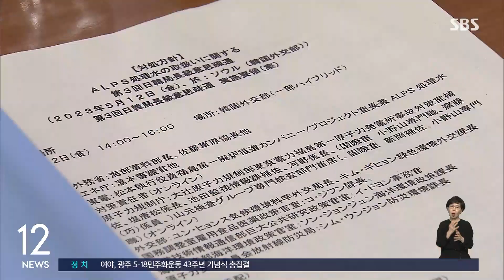'후쿠시마 시찰단' 결론 못 내…"협의 사항 검토할 것" / SBS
〈앵커〉

어제(17일) 후쿠시마 원전 오염수 현장 시찰 관련 2차 회의가 열렸지만, 구체적인 성과 없이 끝났습니다. 오염수 정화와 방류시설 전반에 대한 추가 요구사항을 전달하고, 일본과 의견을 교환한 것으로 알려졌습니다.

첫 소식, 최재영 기자가 전해드립니다.

〈기자〉

비공개 화상 회의로 진행된 후쿠시마 원전 오염수 시찰 2차 실무회의에서도 한일 양국은 최종 결론까지 내진 못했습니다.

어제 회의는 지난 12일 1차 회의에서 제시한 우리 정부 요구 사항을 일본이 상당수 수용하며 열렸던 터라 일정과 시찰 범위 등을 합의할 수 있을 거란 전망도 있었습니다.

[박구연/국무조정실 국무1차장 (어제, 국회 정무위) : 구체적인 시찰단 구성이라든지 활동 계획도 확정할 것으로, 그렇게 예상하고 있습니다.]

하지만 우리의 추가 요구 사항에 대해 일본 측의 의견을 전달받고, 논의하는 수준에서 4시간여 만에 회의를 마쳤습니다.

우리 정부는 알프스라고 불리는 다핵종제거설비의 각종 성능 데이터 제공과 방류 관련 시설의 이송 펌프, 긴급 차단 밸브, 방사능 감시기 등에 대한 확인을 요구한 것으로 전해졌습니다.

오늘은 어제 실무 회의에서 논의된 내용을 실무 차원에서 조정하고, 우리의 입장을 정리하는 걸로 알려졌습니다.

외교부 당국자는 "협의 사항에 대해 각자 검토해 오늘부터라도 외교 경로로 의사소통해 나갈 것"이라고 밝혔습니다.

양국은 대면, 화상 회의는 더 진행하지 않기로 했지만 외교 경로 등을 통해 시찰 가능 시설과 접근 가능한 데이터 등을 조율할 계획입니다.

(영상편집 : 전민규)